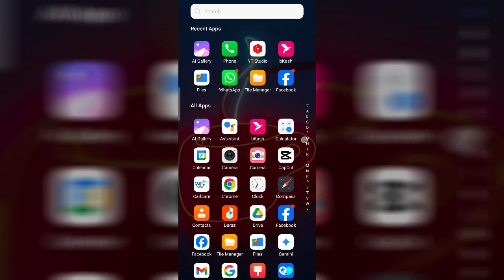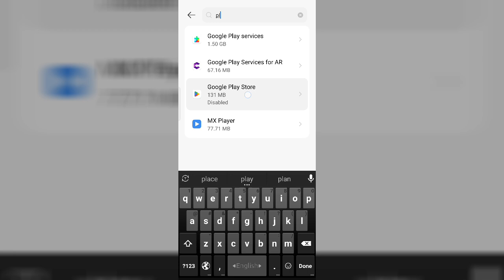প্লে স্টোর ডিলিট হয়ে গেলে কিভাবে ডাউনলোড করব | Play Store delete hoye gele ki korbo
In This video. How to download when the Play Store is deleted.

Research keyword

প্লে স্টোর ডিলিট হয়ে গেলে কিভাবে ডাউনলোড করবো

play store delete hoye gele ki korbo

play store ডিলিট হয়ে গেছে

ফোন থেকে প্লে স্টোর চলে গেলে কিভাবে আনব

প্লে স্টোর কেটে গেলে কিভাবে নামাবো

প্লে স্টোর ডিলিট হয়ে গেলে কি করব

মোবাইল থেকে প্লে স্টোর ডিলিট হয়ে গেলে কি করনীয়

প্লে স্টোর কিভাবে ডাউনলোড করব

মোবাইলে প্লে স্টোর না থাকলে কি করনীয়

phone theke play store delete hoye gele ki korbo

play store delete hole kivabe download kobo

play store kivabe download korbo

play store কিভাবে ডাউনলোড করব

প্লে স্টোর ডিলিট হয়ে গেলে কিভাবে আনব

প্লে স্টোর থেকে কিভাবে অ্যাপ ডিলিট করব

file might be harmful problem

kivabe play store download korbo

play store